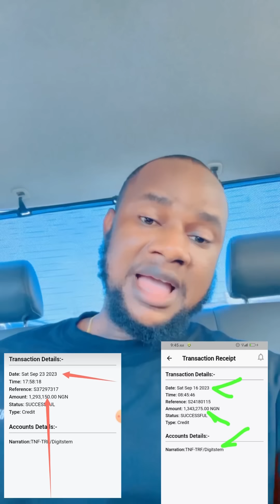Little girl who sees spirits and has the ability to heal people and make people rich🤑 🤑